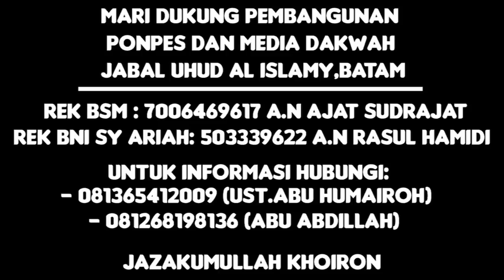KISAH LENGKAP IMAM SYAFI'I - USTADZ ABU HUMAIROH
Simak kajian Kisah Lengkap Imam Syafi'i yang penuh dengan kisah kisah menarik yang dapat menambah kecintaan kita kepada islam dan Insyaa Allah bisa menambah ke imanan kita..aamiin.
SImak kajian Bersama Ustadz Abu Humairoh ini hingga selesai, dan mohon maaf atas segala kekurangan kami.

Nama lengkap Imam Syafi'i adalah Muhammad bin Idris bin 'Abbas bin 'Usman bin Syaafi' bin Saaib bin 'Ubaid bin 'Abdu Yazid bin Haasyim bin 'Abdul Mutthalib bin 'Abdul Manaf. Beliau adalah pendiri mazhab Syafi'i yakni mazhab fikih dalam suni yang sangat banyak pengikutnya.Imam Syafi'i merupakan satu-satunya imam mazhab dari keturunan Quraisy. Nasabnya tersambung kepada Rasulullah SAW melalui 'Abdul Manaf. Rasulullah SAW bersabda, "kepemimpinan itu dari kalangan orang-orang Quraisy." (HR. Bukhari dan Muslim).

Imam Fakhrurrazi salah satu ulama besar yang bermazhab Syafi'i berkata, Jurjani merupakan satu ulama dari kalangan mazhab Hanafi yang mencela nasabnya Imam Syafi'i. Beliau juga berkata bahwa pengikut mazhab Maliki tidak mengakui bahwa nasab Imam Syafi'i berasal dari Quraisy. Bahkan mereka beranggapan Syaafi' yakni kakek ketiga Imam Syafi'i adalah budak Abu Lahab. Cerita hoaks ini sudah dibantah oleh mayoritas ulama pengikut mazhab Syafi'i.

Kanal Masjid, Merupakan Kanal kumpulan dakwah dari berbagai Alim Ulama dan para Cendekiawan Muslim yang dirangkum dengan tujuan mendapatkan Intisari Pesan dan Makna yang Insyaa allah dapat menjadi tambahan ilmu, dan menambah keimanan kita.
Insyaa allah semoga Syiar ini bisa menjadi tabungan Pahala Jariyah bagi kita semua dalam mensyiarkan dakwah dakwah Islam.